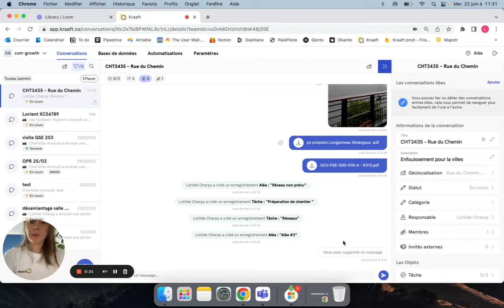Kraaft Tutoriels - Supprimer des messages sur Kraaft